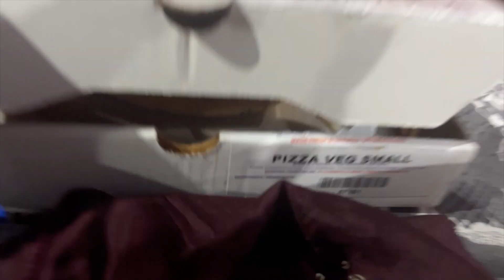One Month of Bliss: Mahant Swami in Toronto | Vlog | Yasvi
Hello! My name is Yasvi, if you are new on my channel, I make fun videos, vlogs, dance covers and more! This is a recap of the one month that Mahant Swami Maharaj was in Toronto.